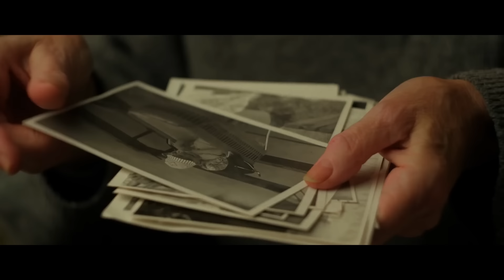Adi de la Valcea & Georgiana Petrescu - Sa-i multumesti pe oameni, n-ai sa poti 🏅Cele mai TOP HITURI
00:00 Adi de la Valcea & Georgiana Petrescu - Eu de la nimeni n-am cerut nimic
02:58 Diana Carlig & Claudia Puican - Parca m-ai facut Doamne de fier
06:43 Andrada Barsauan - Jumatatea vietii ce mi-a mai ramas
10:07 Diana Mit - Am alergat dupa bogatii
13:21 Georgiana Lobont & Lavinia Maris - Banii din intreaga lume
17:02 Roberta Miclaus - As da si ultimul ban
19:46 Cretan Daiana - Mai lasa-ma Doamne un pic pe pamant
22:48 Vali Vijelie & Georgiana Pop - Toate in viata s-au scumpit
25:49 Bogdan Berbecar & Ana-Maria Tomoiaga - Am o inima de aur
29:02 Oana Matei Coruti & Emilian Coruti - Eu sunt norocos